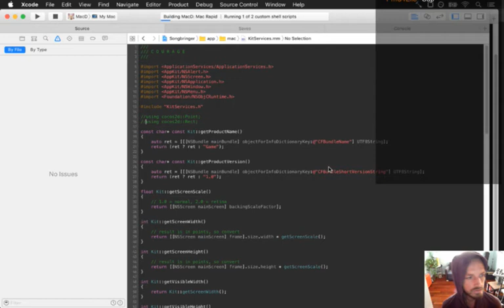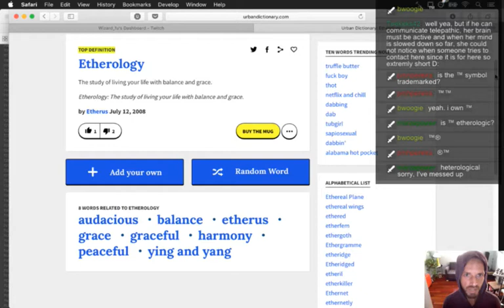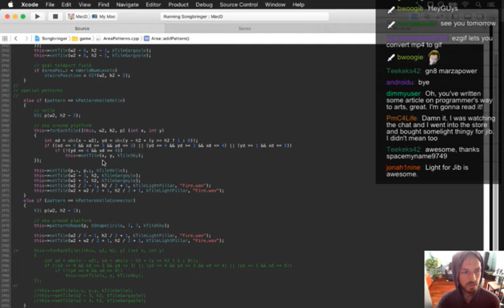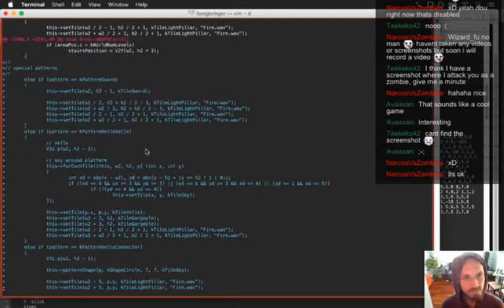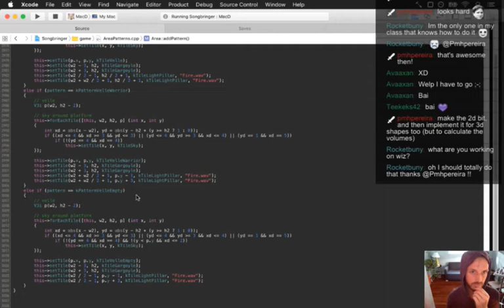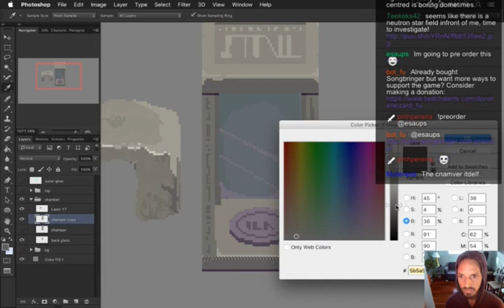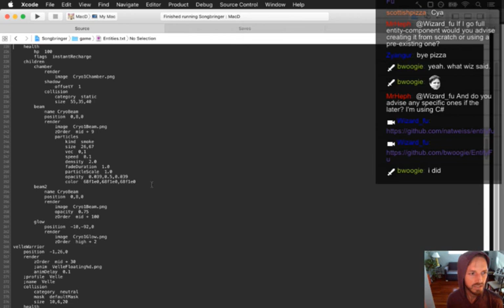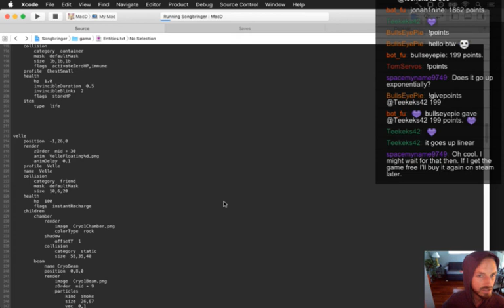Songbringer Day 339 - Velle's Cave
Today: creating the rooms for the NPCs in Velle's cave. The playlist for this series